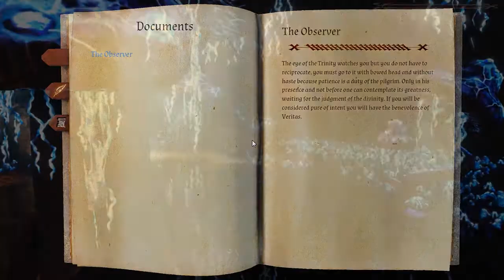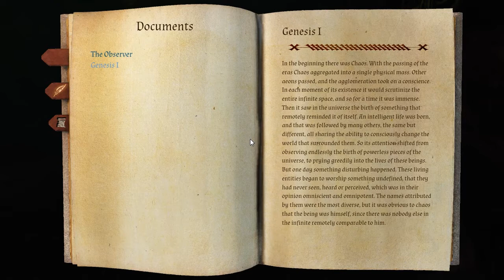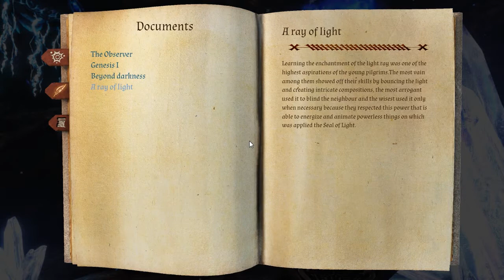Let´s Play: In Verbis Virtus Part 1# Ab in die Tiefen der Magie....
Weiter unten findet sich einiges magisches.

Wüstentempel , Magie , Spracherkennung... ja so sollte der Alltag eines Magiers erfüllt sein, oder so zumindest in In Verbis Virtus!

Was uns dort erwartet? Schaut es euch an!

Alle rechte gehen an Indomitus Games!